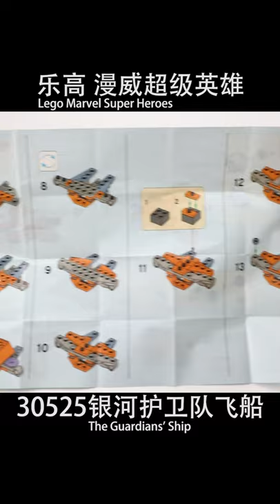乐高拼砌包 漫威超级英雄 30525 银河护卫队飞船【积木拼搭】Lego Marvel Super Heroes 30525 The Guardians' Ship speedbuild